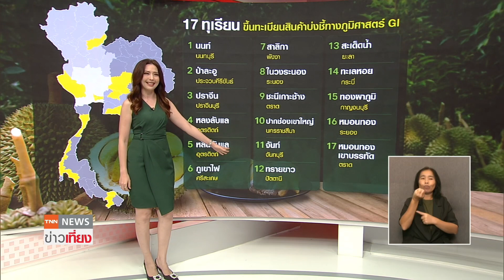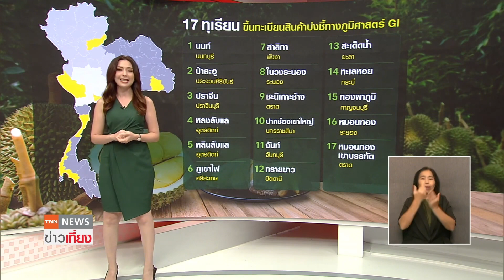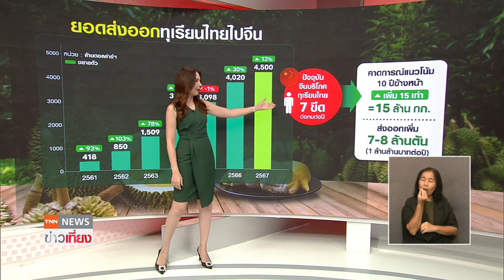1 May AD 2024